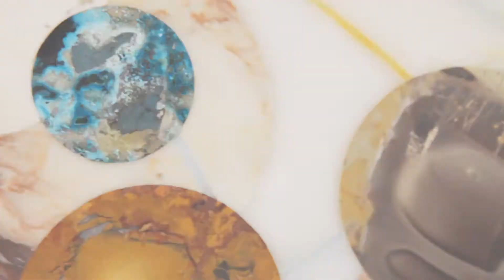L'Artigianato di firenze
«La storia di Firenze è scolpita nel legno, nel marmo e nelle pietre dei suoi artigiani». Inizia così il video “L'artigianato di Firenze”, quasi un mini documentario realizzato da Ralph Palka in collaborazione con Cinzia TH Torrini e, scritto e raccontato da Alessandro Sorani, presidente di Confartigianato Firenze, mentre sullo schermo scorrono le immagini più suggestive della città, i volti dei fiorentini celebri e le botteghe in cui da secoli si lavora a pezzi unici.

Il video, presentato in Palazzo Vecchio, alla presenza degli autori, di Cecilia Del Re, assessora all'Urbanistica, all'Ambiente e al Turismo del Comune di Firenze, e di Federico Gianassi, assessore al Bilancio, al Commercio e alle Attività produttive, è parte di un insieme di iniziative che Confartigianato, con la collaborazione del Comune di Firenze, presenta e mette in atto per valorizzare e sostenere questo importante segmento culturale e produttivo, fortemente penalizzato dalle conseguenze del Covid. Il video verrà distribuito attraverso i canali utilizzati dall'amministrazione comunale per la promozione turistica del territorio: web, social e, naturalmente, uffici turistici. Inoltre, sulla app del Comune, Feel Florence, verranno inseriti sei itinerari speciali, ciascuno dedicato a un prezioso materiale protagonista delle lavorazioni artigianali: oro, legno, argento, mosaico, vetro, e pelle.